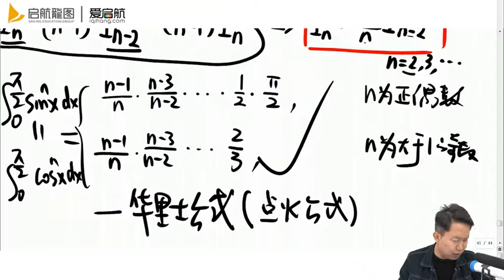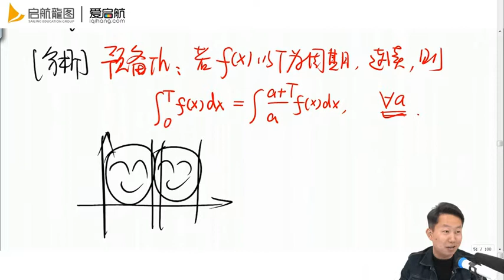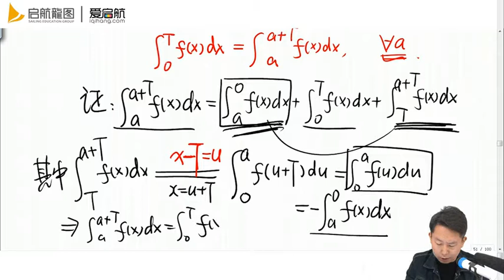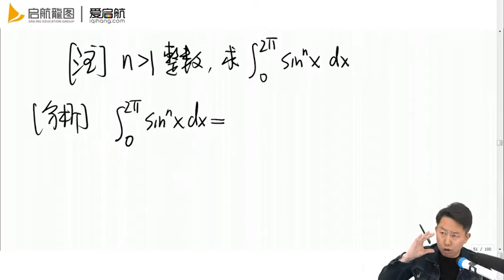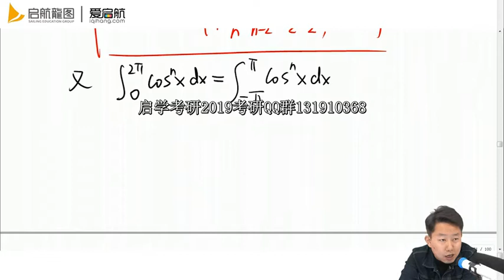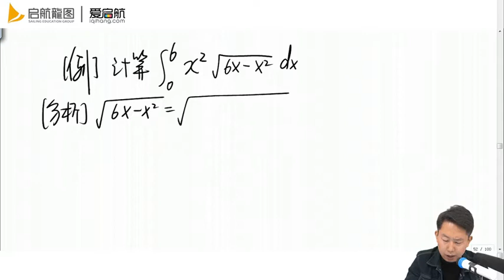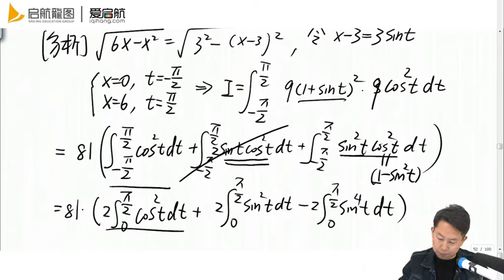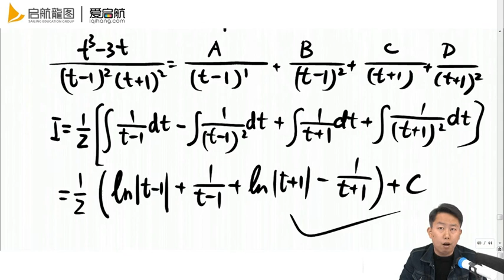30第三讲 定积分的计算 例题